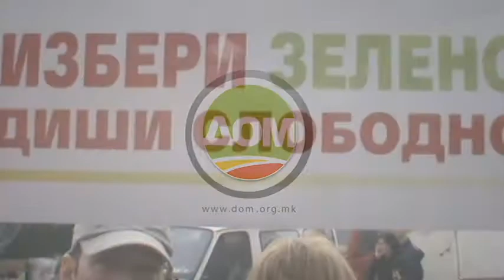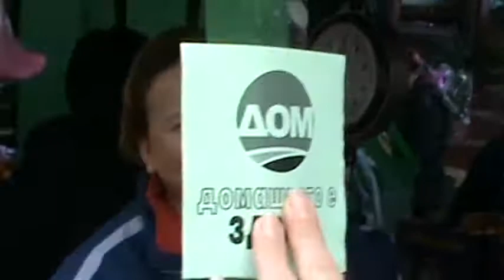Приготвување на Зелено мени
По повод Осми март, меѓународниот Ден на жената, носителите на листите и кандидатите за советници на ДОМ во скопските општини и во Град Скопје во мешани двојки (жени и мажи),  приготвуваа Зелено мени. Натпреварот беше симболична манифестација на заложбите на ДОМ за еднакви можности за сите, за мажите и жените, за елиминирање на родовата и секаква друга дискриминација, како и за социјална правда.